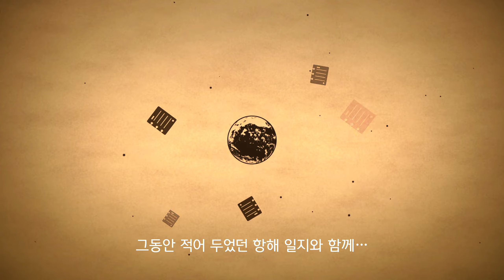피크민 4 #1 체험판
7월 21일 출시 예정인 피크민4.
체험판 데이터가 본편에 인계되기에 하루전 시작해 보았습니다.

01:00 스토리
05:20
11:30 스페이스 무전기
12:25 스토리
17:00 와치
18:00 콜리
22:00 시작의 터널 1층
23:00 셰퍼드
26:00 구조대의 마음가짐 #1
28:00 셰퍼드호
29:00
31:00 보물-포크(공주의 창) 2/3
33:00 보물-게임보이(진보의 원석)
37:00 보물-벨(길비킴이)
44:00 햇살 가득한 정원
48:00 일지-자재
53:00 일지-잔설의 얼음 구멍
54:00 잔설의 얼음 구멍 1층
55:00 보물-나침반(운명 디렉)
56:00 얼음 피크민
57:00 보물-물감(메모리얼 블루)
58:00 오니용
59:00 조난자(러셀)
01:04:00 빨간공(작은엉덩이처럼)
01:24:00 보물-야구(번뇌의 공)
01:26:00 보물-딸기(봄빛담은 열)
01:28:30 맹진의 움막 1층
01:29:00 보물-마트료시카 상단 (부모의 얼굴)
01:32:00 보물-마트료시카 하단(텅텅 항아리)
01:34:00 맹진의 움막 2층
01:36:00 보물-나무 망치??(꿈잡이)
01:37:00 조난자(슈나우즈)
01:40:00 보물-빨간공2(꿈구)
01:40:45 보물-회중시계(부서진 타임머)
01:45:40 보물-망원경(쌍안룡 스코프)
01:47:50 불 피우는 공방 1층
01:49:10 보물-김 쿠키?(중후한 맛)
01:50:00 보물-노랑 물감?(모두의 )
01:53:30 칠판지우개?(악몽 지우개)
01:55:00 불 피우는 공방 2층
01:56:40 군고구마(대지의 )
01:58:00 보물-마카롱(우주선 쇼콜라호)
01:59:00 보물-도넛(손이 가는 쿠키)
02:00:00 조난자(키니)